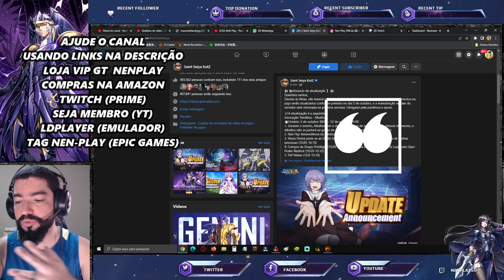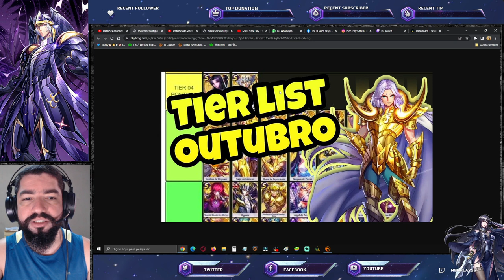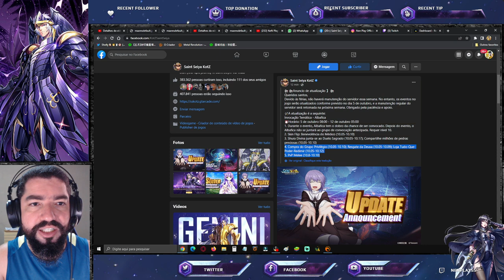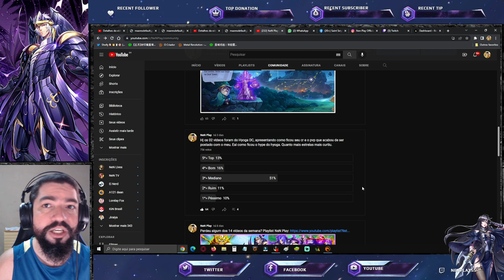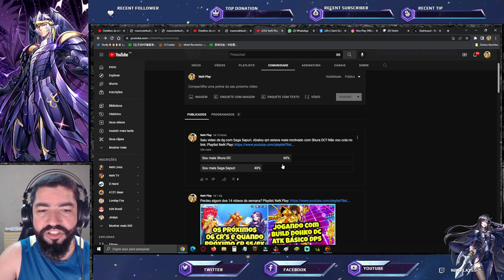Hype Comunidade Saga Vs Shura e Hyoga CR. Notas de Atualização - Saint Seiya Awakening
Confira resultado das enquetes do canal e notas de atualização neste vídeo de saint seiya awakening.